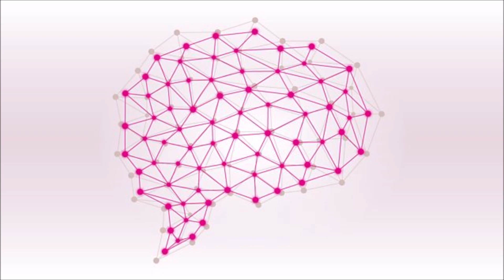Brain of Britain 2020 - Heat 2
Appearing today are:

GRAEME ANDERSON, a former HR director from Tonbridge in Kent

DANIEL LAWSON, a medical student from the Wirral

REBECCA LOVEGROVE, a retired musician and music teacher from Redruth in Cornwall

NATHAN MULHOLLAND, an economist from County Derry